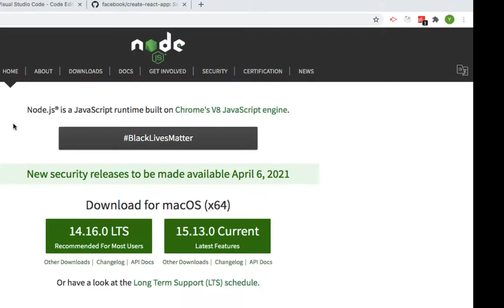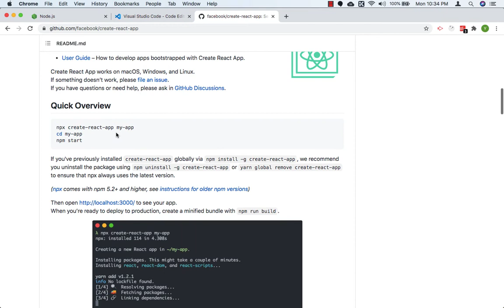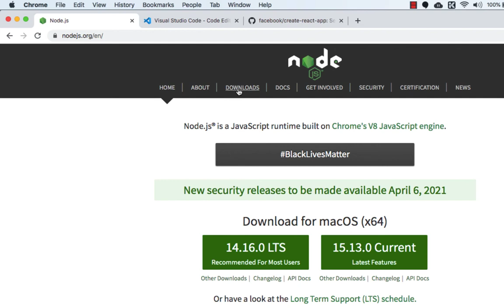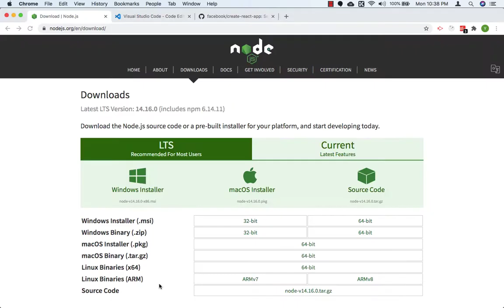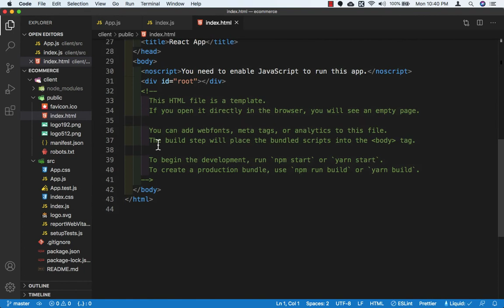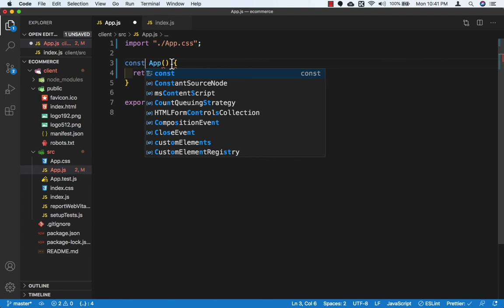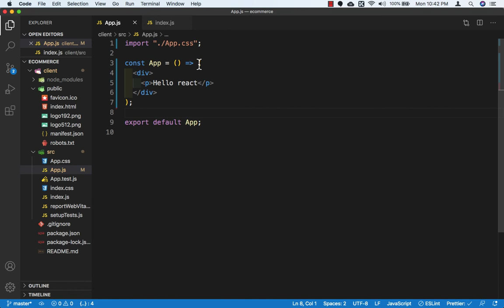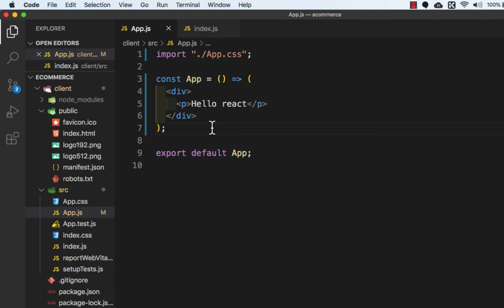Lecture 1 create react project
create react project
Follow me on technology updates

BEST BOOK TO LEARN JAVASCRIPT

MERN STACK

The Road to Learn React

CSS Secrets: Better Solutions to Everyday Web Design Problems